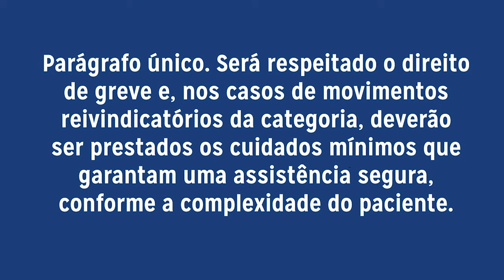Artigo 44: Desistir não é uma opção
Enquanto um profissional de Enfermagem precisar trabalhar em 2 empregos para pagar as contas diárias, nós não desistiremos!

Enquanto a Enfermagem Mineira nos apoiar, nós não desistiremos!

Enquanto o governo não nos der uma resposta de verdade, e essa resposta for a criação do piso, continuaremos!

Como disse a Enfermeira Carla Prado, presidente do Coren-MG,: "DESISTIR NÃO É UMA OPÇÃO!"

É isso ou mostraremos, em breve, que SemEnfermagemNãoTemMinas , com toda a Enfermagem Mineira e com o apoio das entidades sindicais, em defesa do Código de Ética da Enfermagem.

Você está com o Conselho Regional de Enfermagem de Minas Gerais?